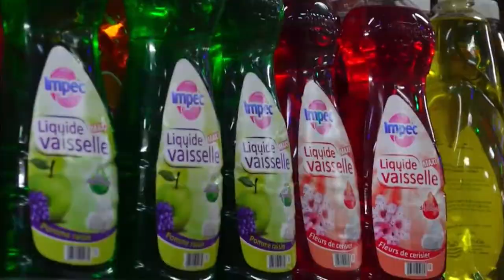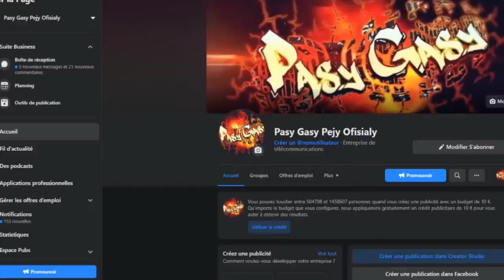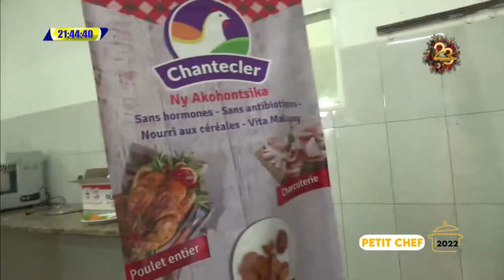PETIT CHEF 07 12 2022 rajerisson ilo BY TV PLUS MADAGASCAR